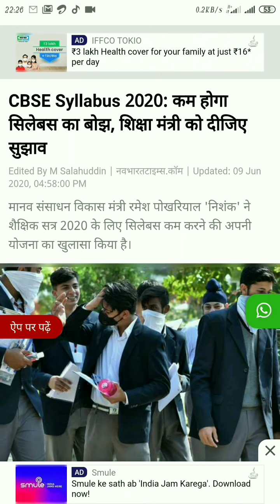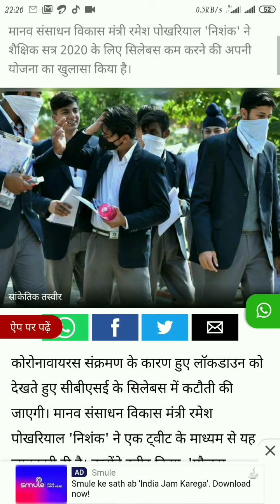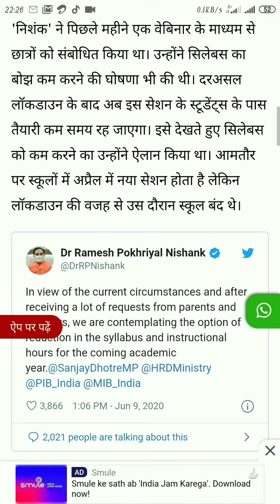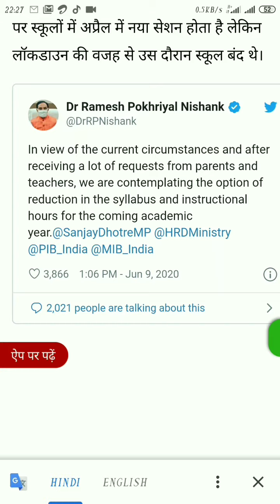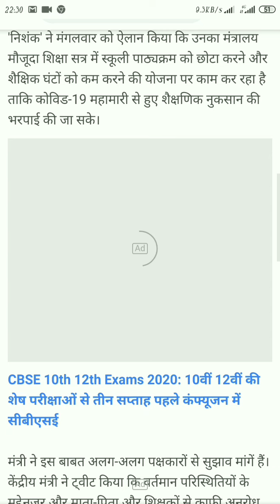CBSE to reduce syllabus for this session ( Intezar ki ghadi khtm CBSE n Bola ab Kam Hoga syllabus )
Boom boom bcho ab wait khtm mhrd minister n Bol Diya h ki syllabus Hoga Kam ek machine m tyar Hoga Naya sylabbus imp imp topic ko padhengy bas sare unimportant or irrelevant chize ko remove Kiya jayegya .